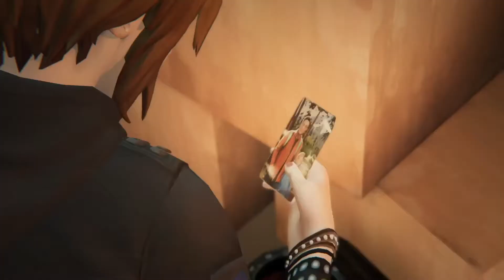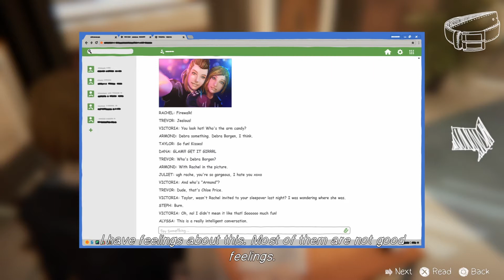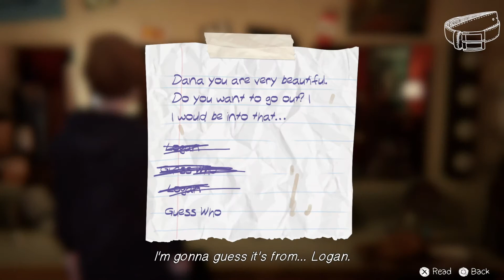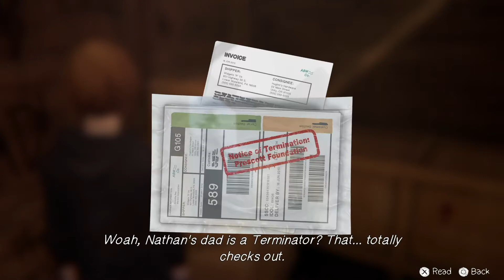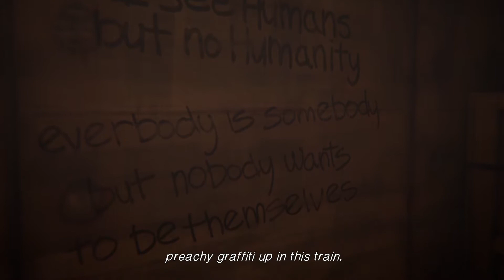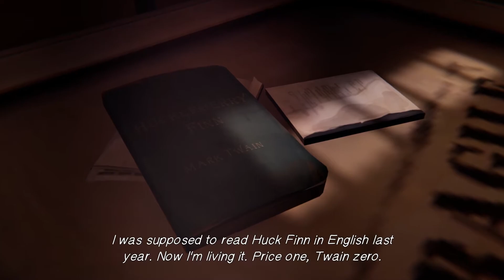Vince Plays Life Is Strange: Before the Storm Part 3 - Train Hoppin